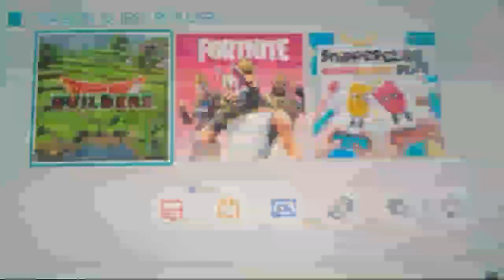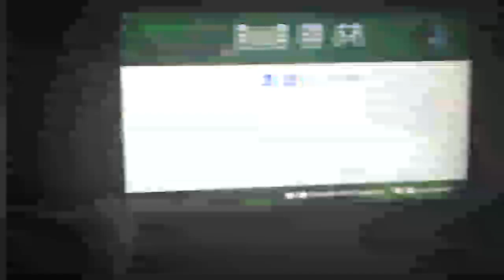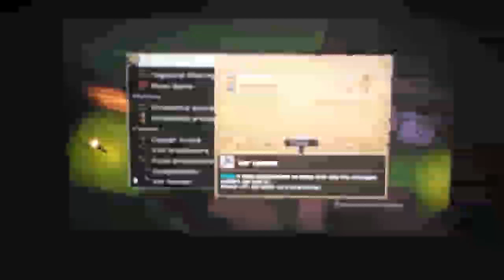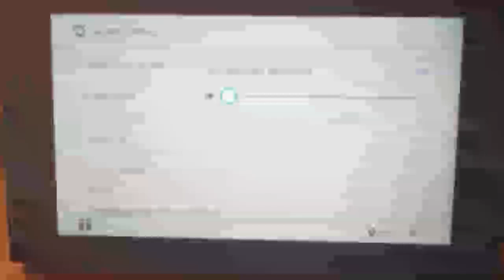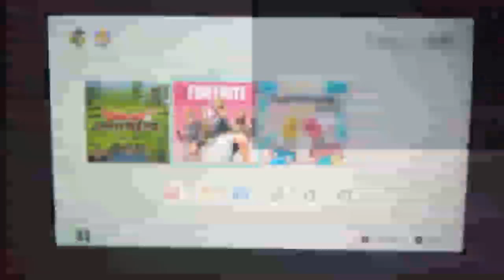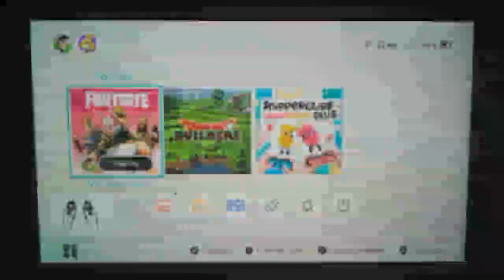Nintendo Switch Biz